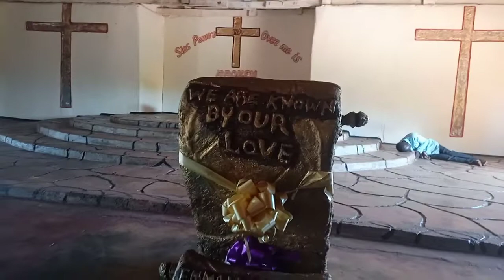God can never lie. RUN TO GOD AS QUICKLY AS YOU CAN